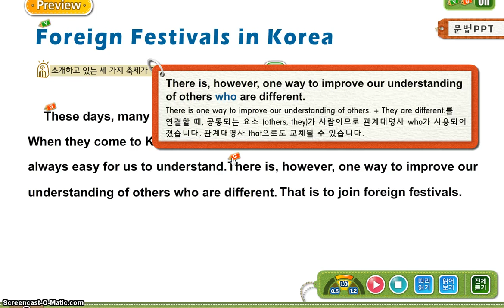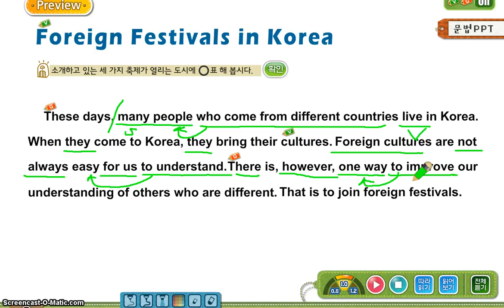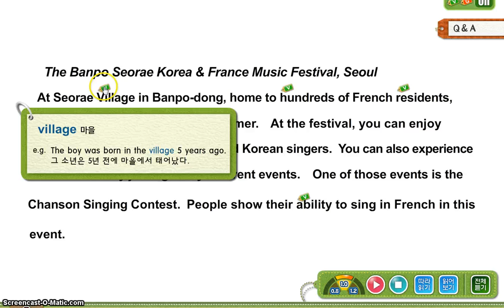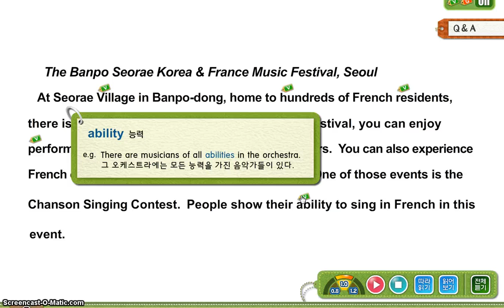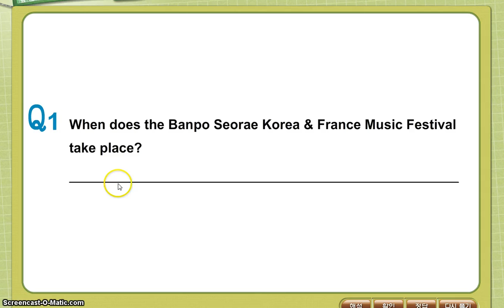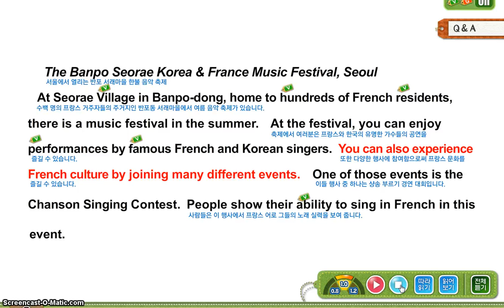Lesson 7 Reading1